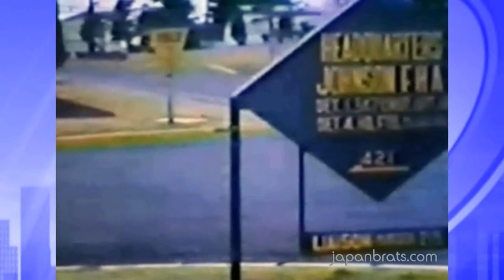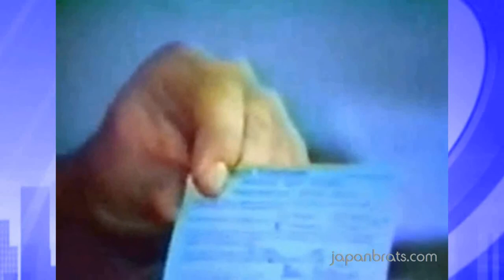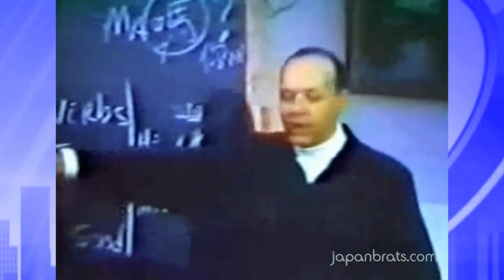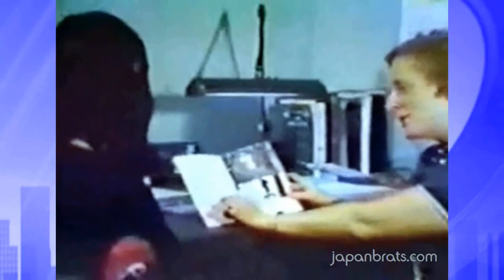Johnson High School, Tokyo, Japan (1967)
This is a 1967 film titled "Excellence in Education: A New Look from the Orient" produced by the Department of Defense Dependent Schools (DoDDS). Johnson High School was located on Johnson Air Force Base in Japan and served U.S. military and civilian dependents from 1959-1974.

Although the film states that JHS was located in Tokyo, it actually was located in Iruma, Saitama Prefecture, a northwestern suburb of Tokyo.

The film highlights the "new" curriculum introduced at JHS. The campus was housed in old Japanese World War II-era quarters on what was the Johnson Family Housing Annex. Note how ill-maintained the buildings were. The air base, which was once a Kamikaze training base, was phased out in the mid-1970s and reverted to the Japanese in its entirety in1978. It is now called Iruma Air Base and is occupied by the Japan Air Self Defense Force (JASDF).

Ironically, the old high school campus (and many other facilities left over from when it was a U.S. air base) still stand, but have continued to fall into disrepair.

Incidentally, in the 1950s Johnson Air Force Base was home to Henry John Deutschendorf, Jr. (later known as singer-songwriter John Denver) and his younger brother. They were Air Force brats whose father, a lieutenant colonel, was a highly decorated pilot. Although they didn't attend JHS as they were too young, they did attend the base elementary school.